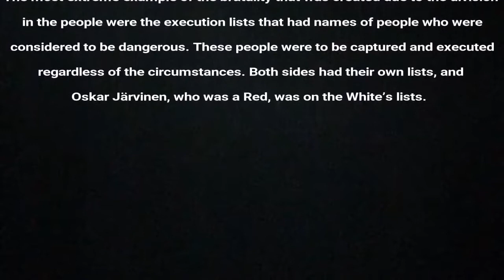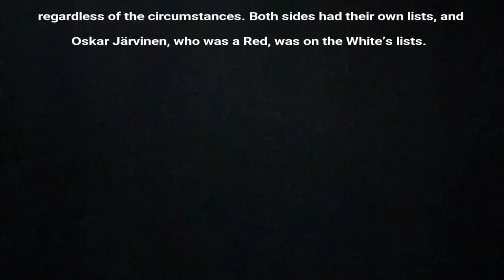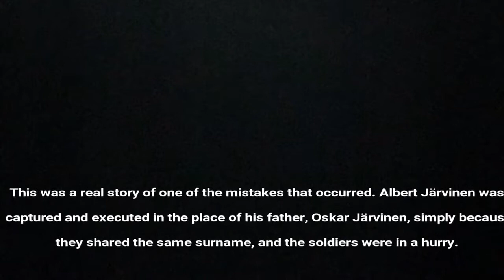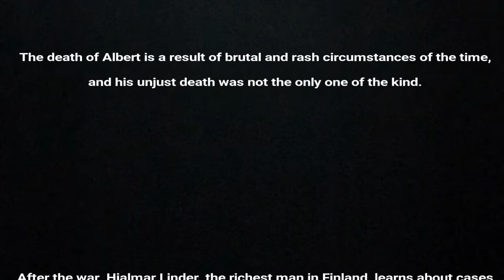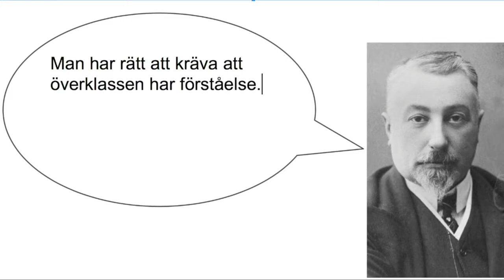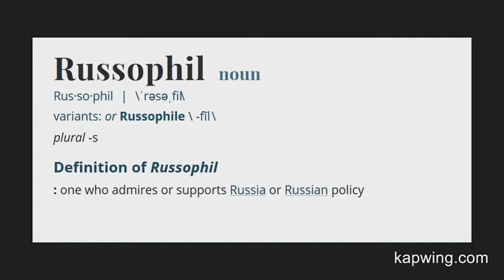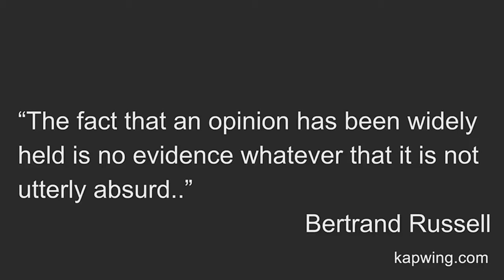Albert Järvinen/Hjalmar Linder - en betraktelse av inbördeskrigets vanvett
Som en del av firandet av Ahtisaaridagen skapade IB2:s grupp i historia en betraktelse i tre delar.
Den första delen bygger på en sann historia om hur ett vitt garde, i slutskedet av inbördeskriget, arresterade fel person. Detta resulterade i att Albert Järvinen 21 år arkebuserades istället för Oskari Järvinen 54 år.

Den andra delen baserades på den artikel som Hjalmar Linder publicerade i Hufvudstadsbladet efter ett besök på ett fångläger genast efter det finska inbördeskriget.

Den tredje delen fokuserar på Hjalmar Linder och hans tankar. I tiderna fördömdes han av segrarna och tvingades lämna Finland. Några år senare tog han sitt eget liv. Idag beundrar vi hans tankar hans konstruktiva försök till att bygga broar.

As a part of the Ahtisaari day the history group in IB2 have made a program I 3 parts.

The first part is  a true story about Albert Järvinen 21 who was arrested and executed in his fathers (Oskari Järvinen 54) place.

The second part is about how Hjalmar Linder (the wealthiest man in Finland 1918) wrote an article which was published in Hufvudstadsbladet. The article critisised the methods used in the prison camps founded after the Finnish civil war.

The third part is about the change of values and how Linder today is considered a hero when he was accused of betrayal in 1918. He escaped Finland and took his own life in 1921.